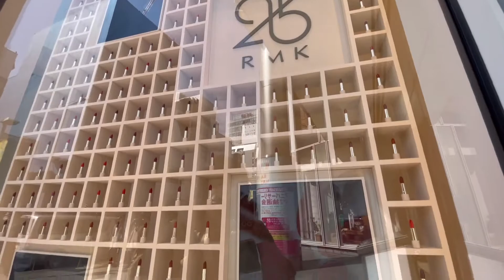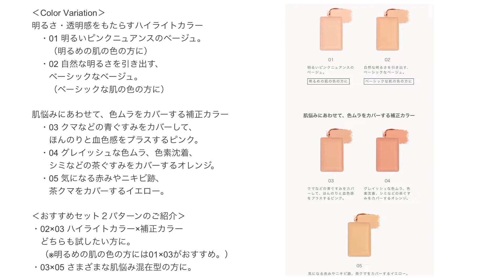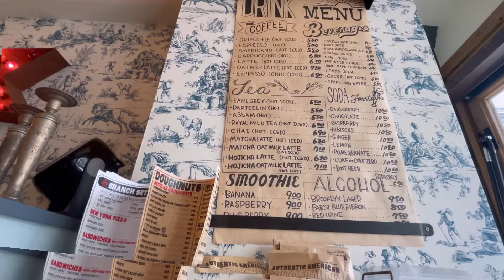RMK 25th anniversary ✖︎ GOOD TOWN DOUGHNUTS The Little BAKERY Tokyo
RMKブランド誕生25周年を記念して、フラッグシップショップ「RMK AOYAMA」表参道 にて新作カラーチェック。
BAさんのコンシーラーカラー選びが参考になりました。

ブルーグロス持っているから、久しぶりにアレンジしてみようかな？

期間: 2022 年 3 月 4 日(金) - 3 月 31 日(木)
東京都港区北青山 3-11-7 Ao ビル 1F

🍩原宿で人気の「GOOD TOWN DOUGHNUTS」とのコラボドーナツ
販売期間:2022 年 3 月 4 日(金) - 4 月 10 日(日)店内価格:550 円(税込)　テイクアウト価格:540 円(税込)※各日売り切れ次第終了
SHOP 6-13-6 Jingumae,Shibuya-ku,Tokyo Japan
The Little BAKERY Tokyo
ザ リトルベーカリー トーキョー

【INDEX】
00:00 RMK25周年記念 青山店
01:53  RMK詳細紹介
03:54 ドーナツ屋さん
05:53 お家でドーナツ
10:35 ending

*⑅୨୧┈┈┈┈୨୧⑅*

*⑅୨୧┈┈┈┈୨୧⑅*